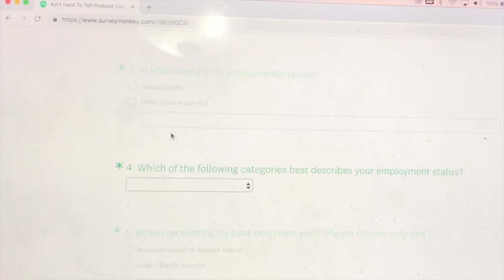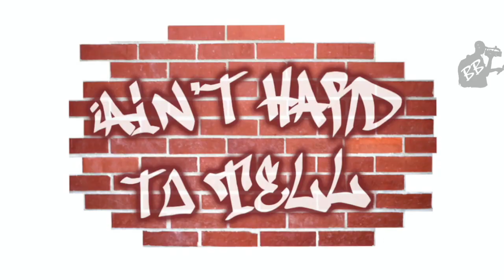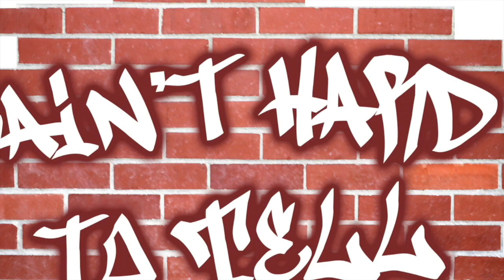Shaniyat Chowdhury | Ain't Hard To Tell Podcast (Ep 153)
With Election Day right around the corner, former political candidate Shaniyat Chowdhury returns to the podcast to discuss the upcoming Presidential Election, which ticket he is supporting, and the work that needs to be done following the election.